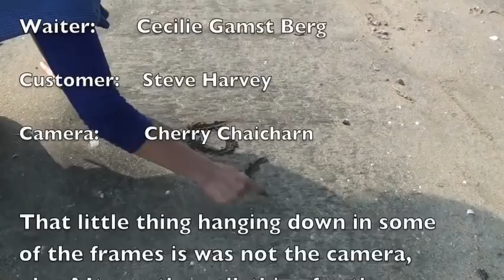Cantonese - The Movie 10 Recession Bites In A Greasy Spoon 2